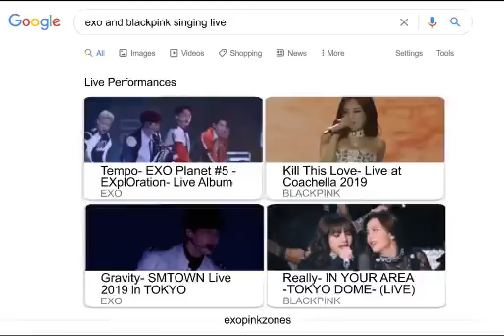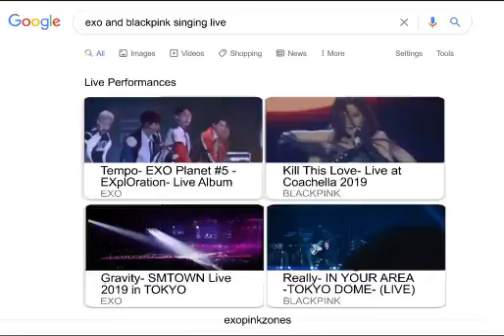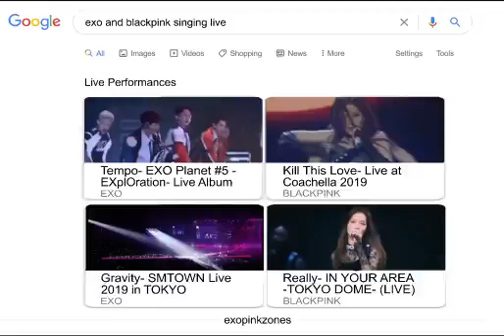Exo and Blackpink singing live!